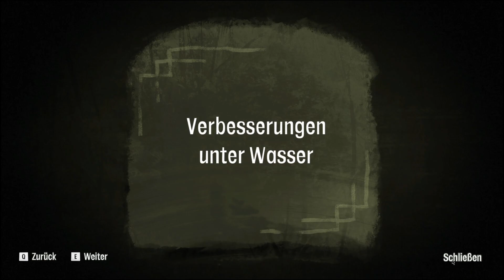Mein erstes mal Psychonauts 2 Blind #1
Mein Name ist Jan, ich habe diesen Kanal am 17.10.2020 erstellt, seit dem gibt es Videos auf Nintendo, Playstation und XBOX Konsolen sowie auch Videos auf dem PC oder Smartphone. Viel Spaß beim schauen. 👀